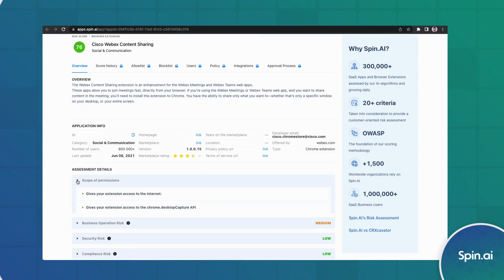Spin.AI App Risk Assessment - For Google Admins